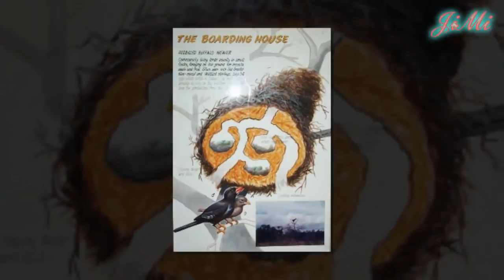Rồng rộc trâu mỏ đỏ & Cái tổ khổng lồ với nhiều phòng ốc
Clip nói về loài Chim Rồng rộc trâu mỏ đỏ
- Tên loài: Rồng rộc trâu mỏ đỏ (Bubalornis niger)
- Nguồn gốc - phân bố: Angola , Botswana , Ethiopia , Kenya , Mozambique , Namibia , Rwanda , Somalia , Nam Phi , Nam Sudan , Swaziland , Tanzania , Uganda , Zambia và Zimbabwe.
- Tập tính: Làm tổ to đầy gai với nhiều phòng ốc.
- Sinh sản: 2-4 trứng.
- Tình trạng: không nguy cơ.
- Tuổi thọ : ~10 năm.